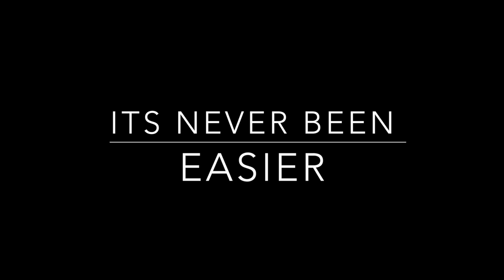Using a regular old fishing net Vs. the Catch Cam Net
Every fishermen has struggled with getting good quality pictures / videos of his catch. Your solution is here. Check these out at catchcamnets.com